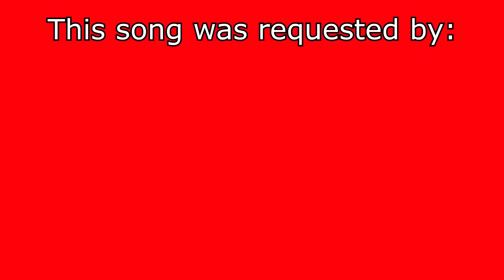SpongeBob sings "Old Town Road" by Lil Nas X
SpongeBob loves to ride his seahorse along the old town road. Why he does this is a Mystery...